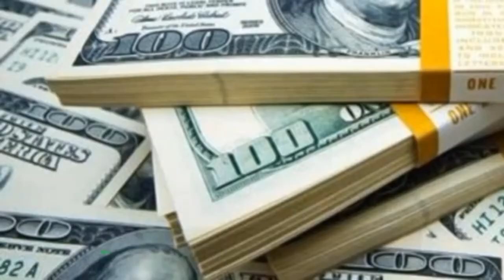Birleşik büyük Azerbaycan devleti 🇦🇿 The Great Azerbaijan 🇦🇿 بيرلشميش آزربایجان دؤولتى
بؤتؤو، بؤيؤك  آزربایجان🇦🇿
 🇦🇿 bütöv və böyük Azərbaycan